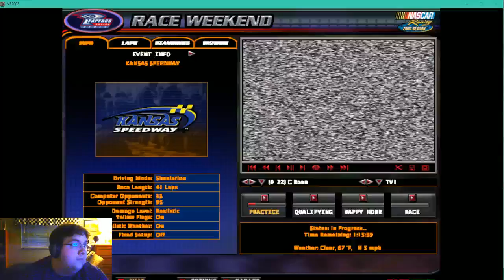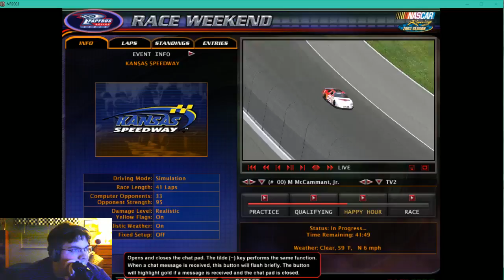NR2003 Season: 2005 ARCA Season: Kansas